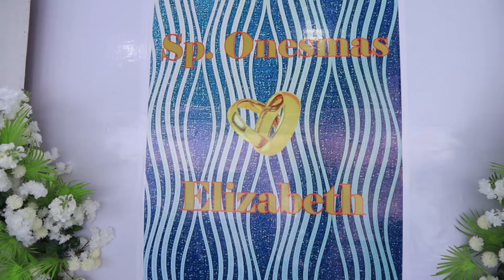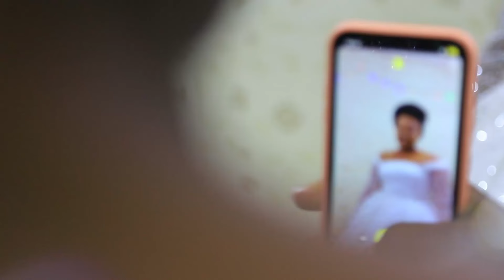SP ONESMUS Weds ELIZABETH at Kyamate COU Ntungamo